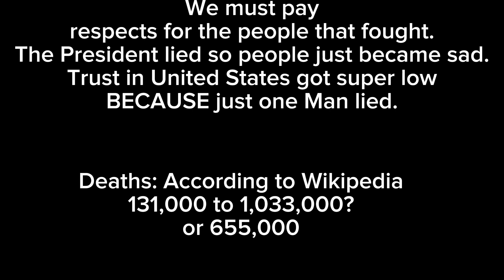Iraq War (2003-2011) (Only included 2003 part)